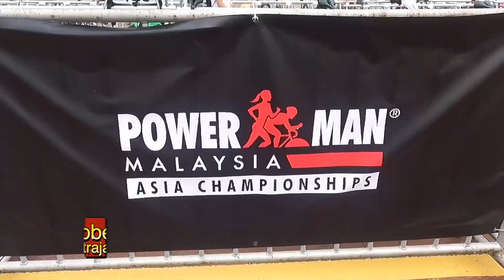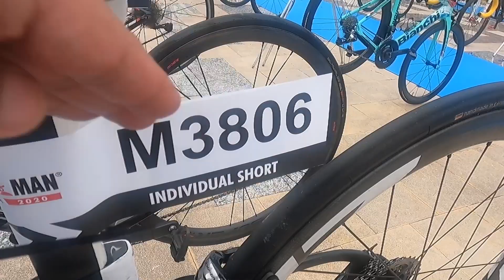POWERMAN MALAYSIA 2022 | Apakah POWERMAN?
Dalam vlog kali ini, kita akan dapat merasai suasana proses pendaftaran dan "bike check in" di Powerman Malaysia 2022.

Apakah Powerman? Apa perbezaan kategori Classic dan Short? Adakah meriah suasana perlumbaan Powerman ini?

Saksikan video ini sehingga penghujungnya!